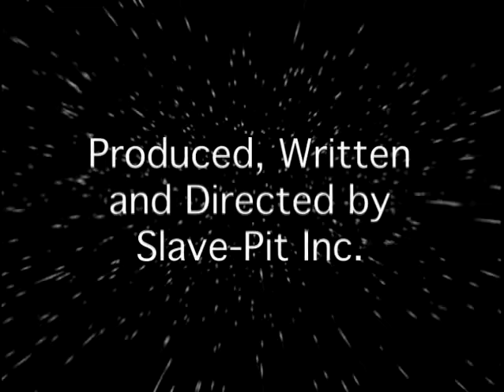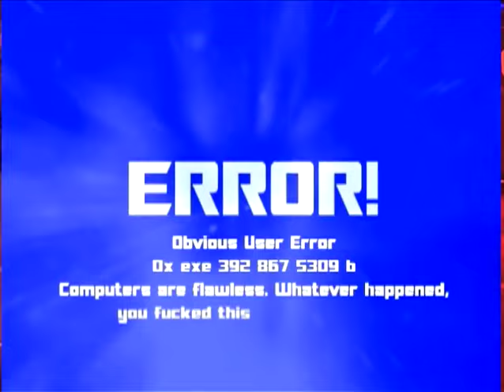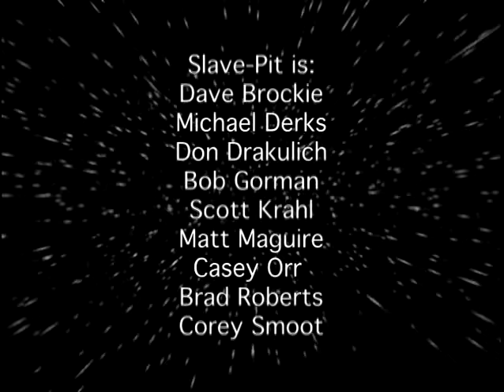GWAR Live At The National 2009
Another complete GWAR show, from 2009. Band was on fire!